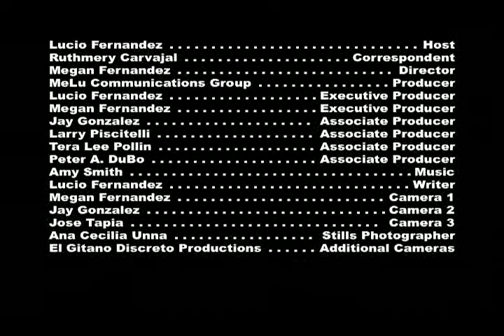"Live On Stage" with Lucio Fernandez; featuring Tanya Holt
"Live On Stage" hosted by Lucio Fernandez.  This episode features an interview and performance by renowned NYC cabaret performer Tanya Holt.

The live performance was taped at a live performance at the Cabaret at the Museum Series at the Union City Museum of Art @ The William V. Musto Cultural Center.